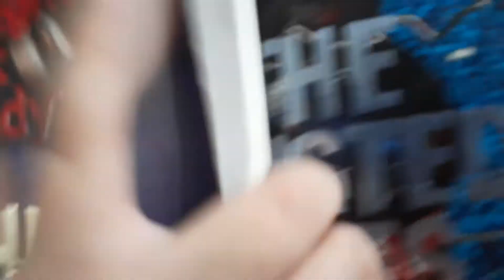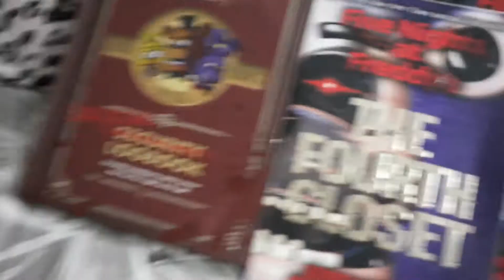my fnaf toys